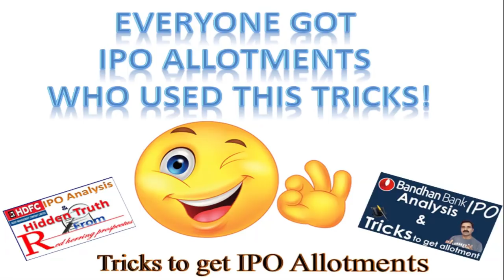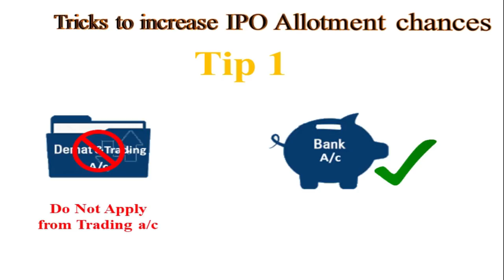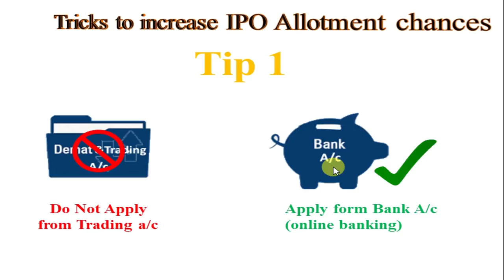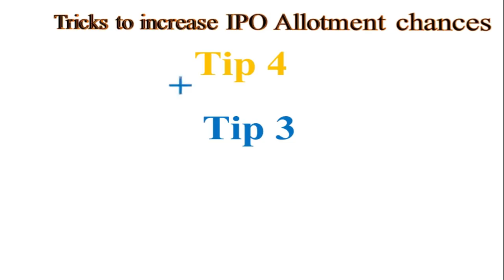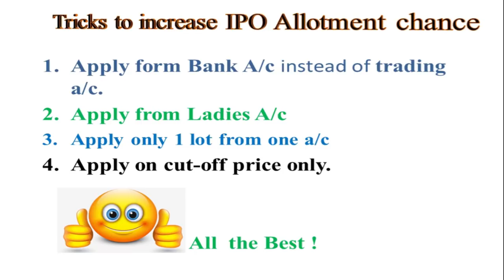Everyone got IPO Allotments who used This Tricks!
Many people asking, why didn't I get an allotment?
If an IPO is oversubscribed, you might not get an allotment of shares.
You should know how they pick an application and what tips you need to apply to get IPO allotment. As a retail investor, how do you increase your chances of getting IPO allotments?
Equipment I use:
1. Mic for Audio Recording
2. Smartphone for Video Recording
3. Tripod for holding Smartphone
4. Background Red Screen
5. Laptop
6. Youtube Tshirt